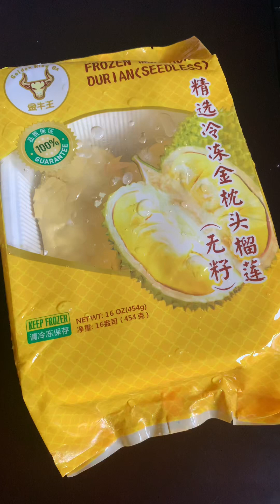幸福就是那么简单#吃得下，睡的着！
真实的生活#简单，爱吃东西#23年是不是健康第一！你们和我一样吧？地震！疫情！世界…